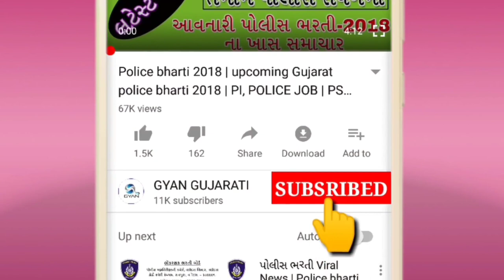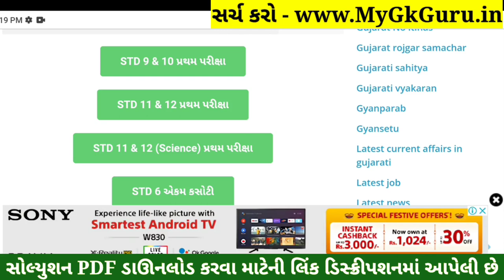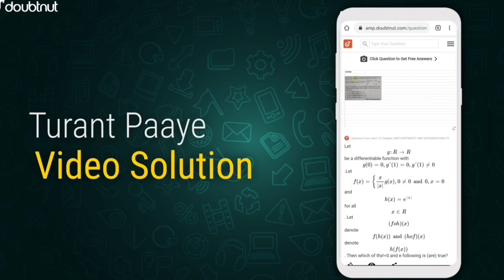STD 10 Computer Paper Solution 2021 80 Marks October, STD 10 Pratham Pariksha Paper Solution 2021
STD 10 Computer Paper Solution 2021 80 Marks October, STD 10 Computer Paper Solution 2021 Pratham Pariksha, STD 10 Pratham Pariksha Paper Solution 2021 Computer. Dhoran 10 Computer Paper Solution 2021.

1) Apne Doubt ki photo kheecho
2) Sawal ko crop karke send karo
3) Turant Video Solution pao

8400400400 par Whatsapp karke apne sabhi Doubt ko kardo out!!

Other Related Search Queries :
Pratham Pariksha STD 10 Computer Paper Solution 2021
Pratham Pariksha Dhoran 10 Computer Paper Solution 2021
STD 10 Pratham Pariksha Paper Solution 2021 Computer
Dhoran 10 Pratham Pariksha Paper Solution 2021 Computer
Computer Pratham Pariksha Paper Solution 2021